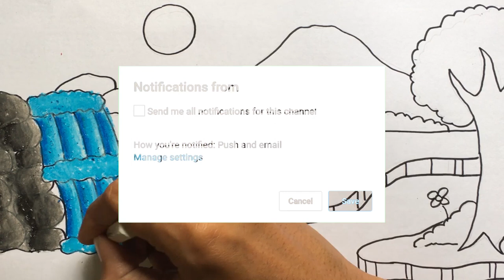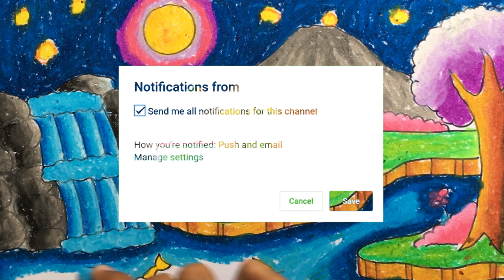Cara Menggambar Air Terjun, Rumah & Pemandangan Desa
Hey kali ini kita belajar Menggambar & Mewarnai Cara Menggambar Air Terjun, Rumah & Pemandangan Desa dengan crayon  bersama anak-anak TK A & TK B. Ayo ajak anak-anak yang lain untuk bergabung untuk belajar menggambar & mewarnai.